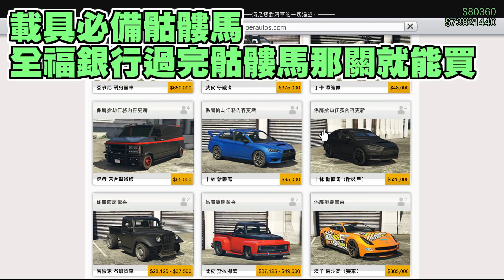【GTA5】犯罪首腦 - 行前準備 Heist Preparation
搶劫任務的犯罪首腦不是GTA5最難的挑戰，但卻是最賺錢的挑戰，超過1200萬以上的收入！還等什麼呢？